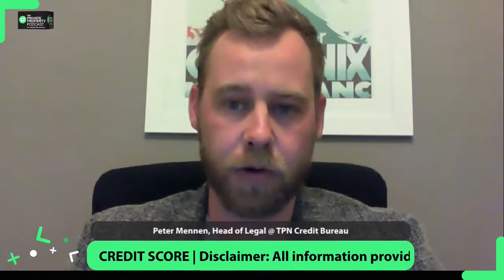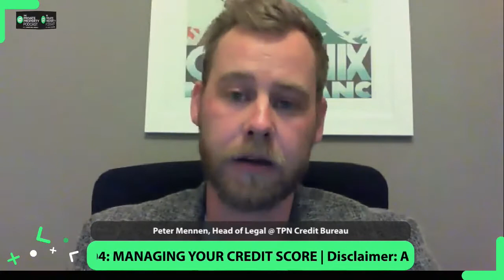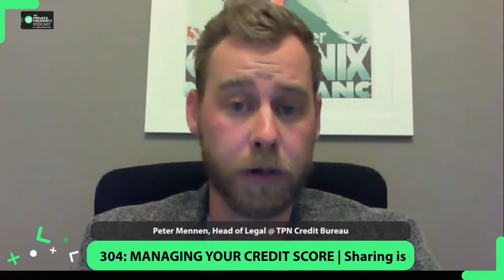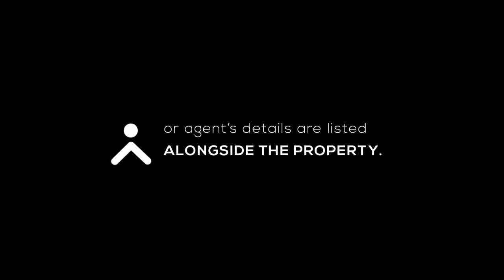REPEAT EPISODE: MANAGING YOUR CREDIT SCORE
Having a good credit score means you are responsible when it comes to honouring your financial obligations. A good credit score also gives you access to loans.

Join us tonight with our guest host Martha Shingange as we discuss how one can manage their credit score and maintain a good track record.

Do you know your credit score?
A: Yes
B: No

Our guest: Peter Mennen, Head of Legal @ TPN Credit Bureau